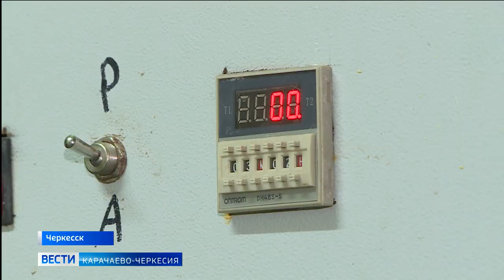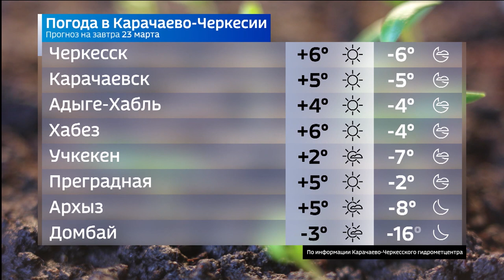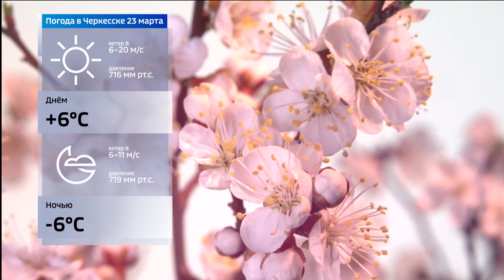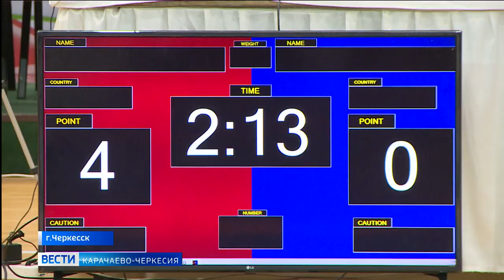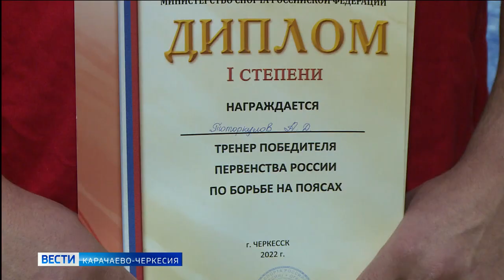Вести Карачаево-Черкесия 22.03.2022